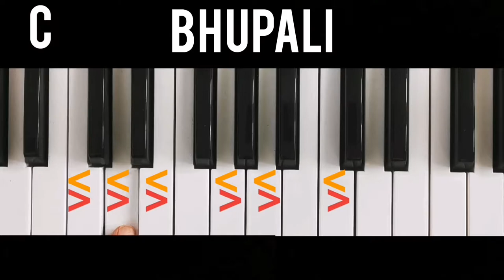राग - भूपाली | Raag Bhupali in C | D | E | Piano Tutorial, Harmonium Tutorial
Piano Tutorial, Harmonium Tutorial
राग - भूपाली | Raag Bhupali in C | C# | D | D# | E